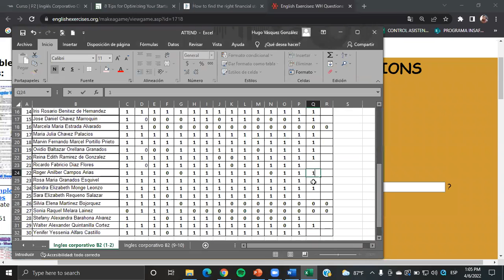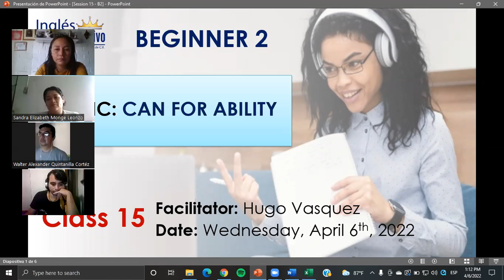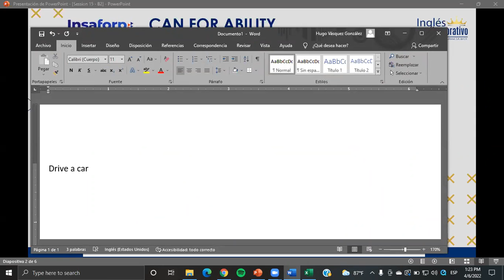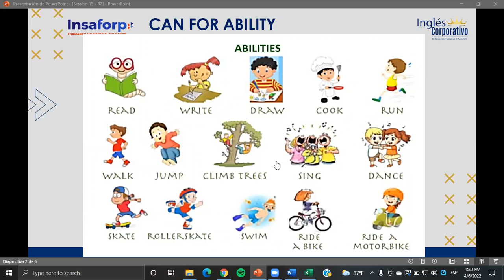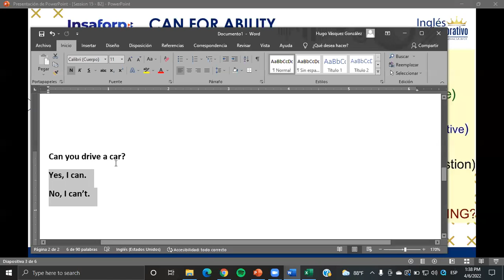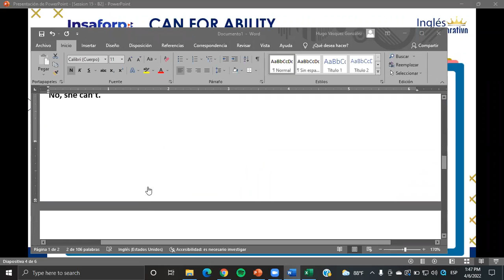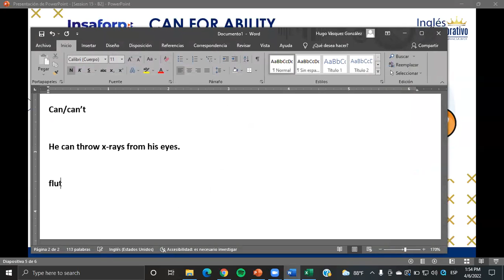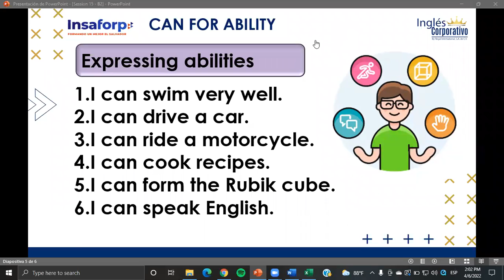Ingles Corporativo- Class#15 - Principiante 2 - Can for ability